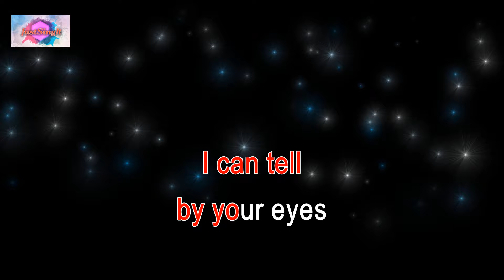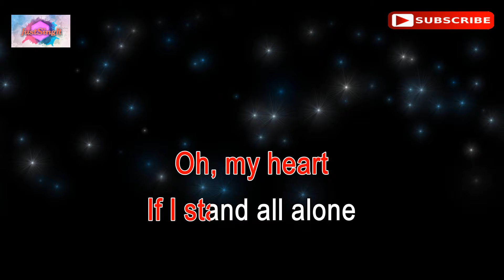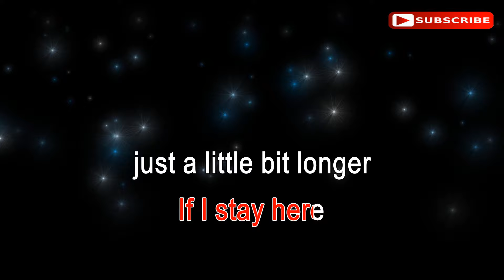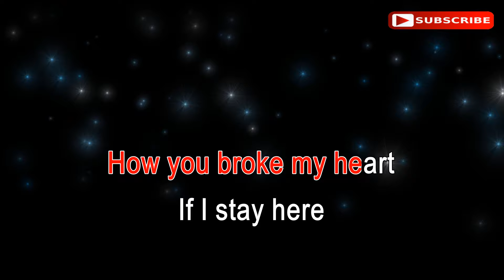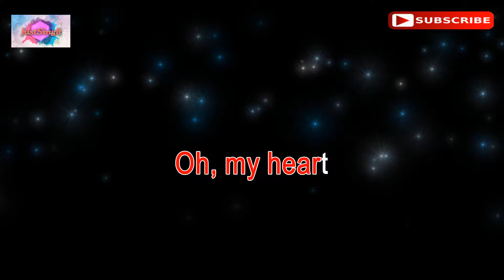I DON'T WANNA TALK ABOUT IT / FEMALE KEY - Rod Stewart (karaoke version)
Hi everyone! This is the karaoke music of the song "I DON'T WANNA TALK ABOUT IT"  by Rod Stewart in female key.